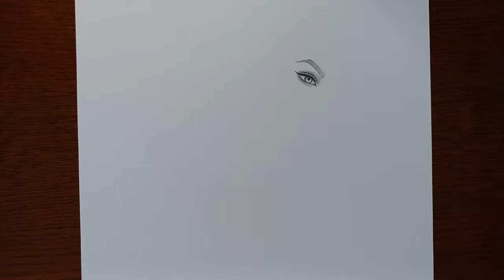[Speed Draw] Lesley Hawk eyed sniper from Mobile Legends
Music
Kanisan ft. Dario Lessing x Claudia Lessing - Edda

Materials Used
Vellum Paper
Graphite pencil - 2b, 6b, 8b and 12b
Mechanical pencil
Kneaded eraser